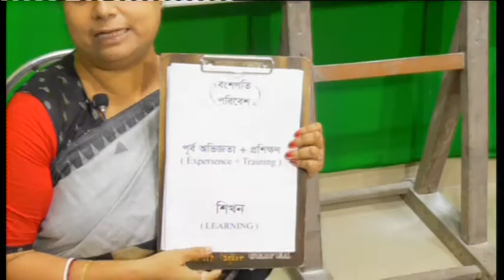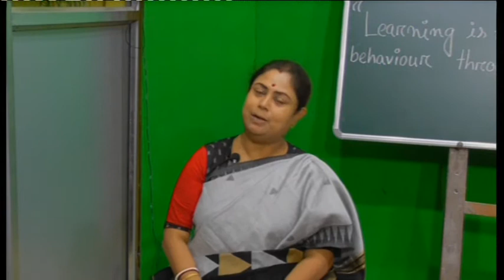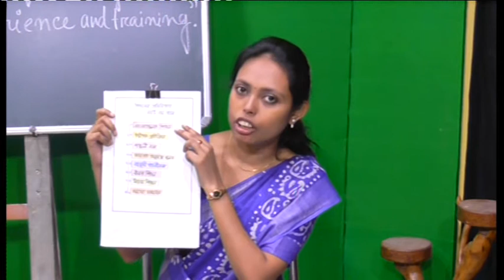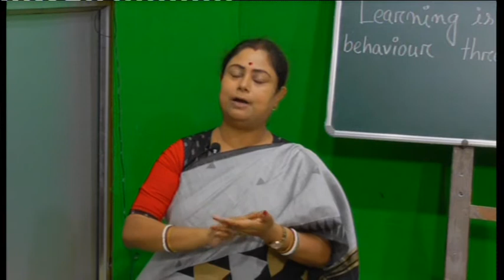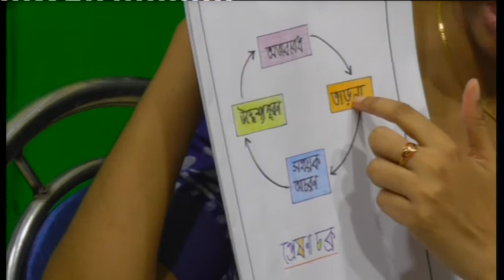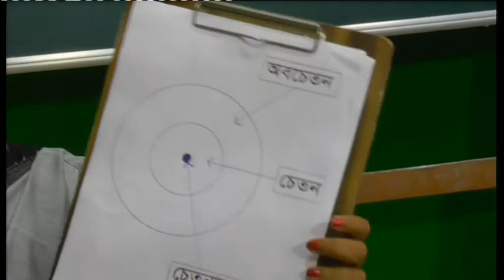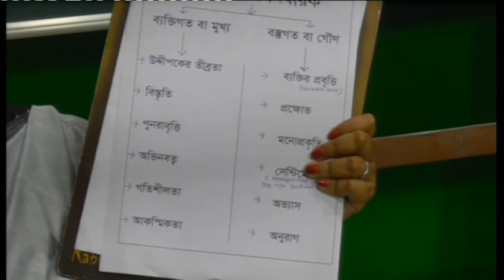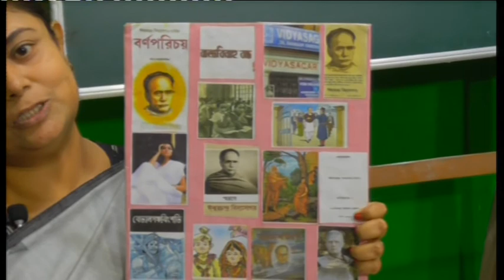বিশেষ অনুষ্ঠান 'পাঠশালা' দশম শ্রেণী বিষয় অঙ্ক Part 1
বনগাঁ পৌরসভা ও নিউজ নো মানস ল্যান্ডের বিশেষ অনুষ্ঠান 'পাঠশালা' দশম শ্রেণী বিষয় অঙ্ক